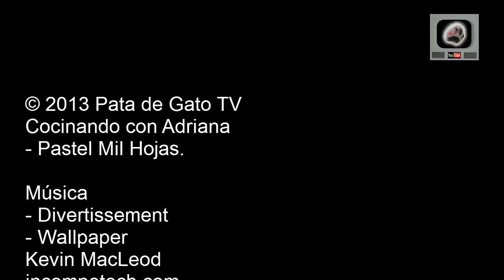Pastel Mil Hojas relleno de crema pastelera / Millefeuille Cake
Éste pastel es una hermosa, elegante y deliciosa combinación de pasta hojaldre, crema pastelera y fruta fresca. Es ideal para cerrar un gran banquete, fiesta, celebración o para consentir a tus seres queridos.

This cake is a beautiful, elegant and delicious combination of puff pastry, custard cream and fresh fruit. Is ideal to close a great banquet, party, celebration or just to pamper your loved ones. English subtitles.

¡Visita nuestra página web! / Visit our web page!